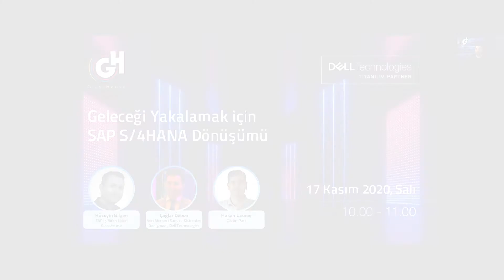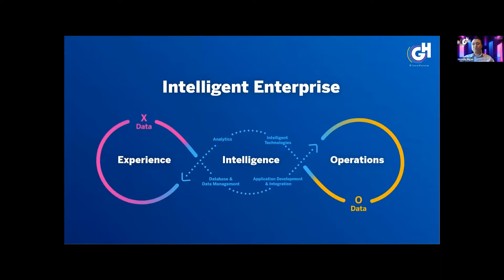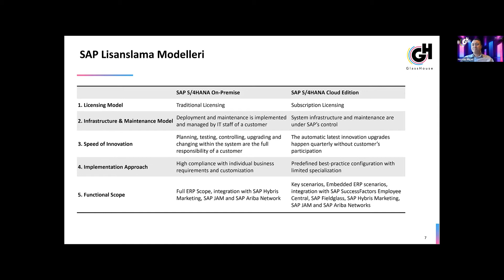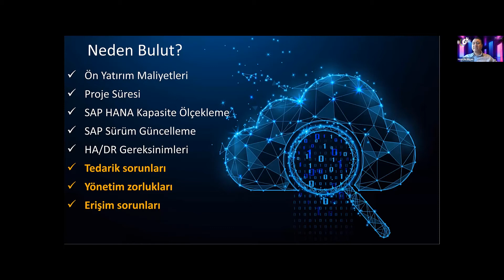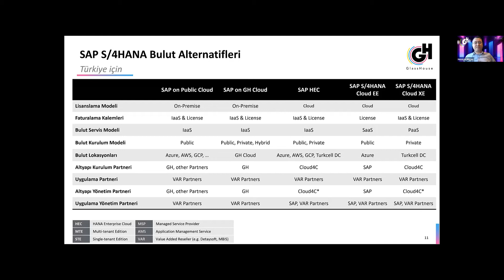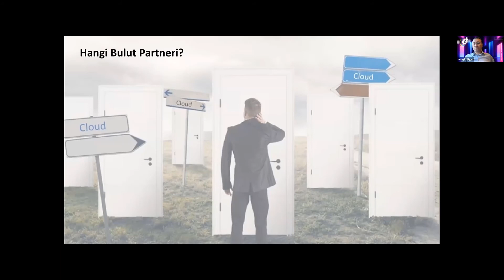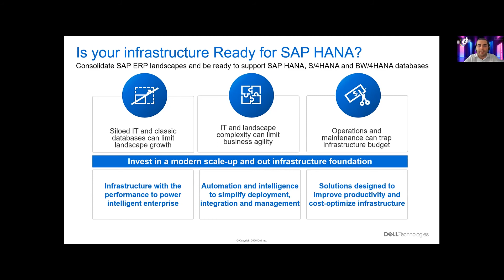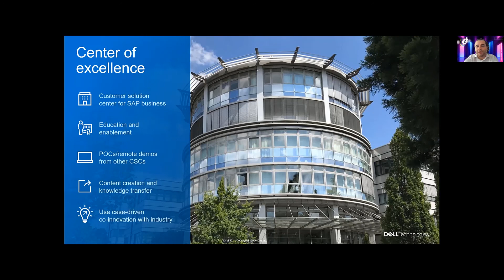GlassHouse | Geleceği Yakalamak için SAP S/4HANA Dönüşümü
Dijital dönüşüm pandemiyle birlikte hızına hız katarak ve yepyeni oluşumlara dönüşerek zamanın akışına adeta meydan okuyor. Bu dönüşümü firma içinde birebir yöneten birim olarak BT ekiplerinin zamanla yarışı her geçen gün hız kazanırken, ana süreçlerinde SAP kullanan işletmelerin BT ekipleri için ise durum çok daha zorlayıcı.

Web seminerimiz içerisinde aşağıdaki başlıkları inceleyeceğiz;

-SAP S/4HANA’ya geçişte 4 kat artacağı öngörülen altyapı kaynaklarını nasıl optimize edebilirsiniz?
-SAP S/4HANA’ya dönüşümde zaman, maliyet, esneklik ve rekabet açısından avantaj sağlayacak bulut teknolojiler hangileridir?
-Dönüşümde hizmet alacağınız firmayı seçerken, sorgulamanız gereken sorular nelerdir?
-Ölçeklenen veya planlanan SAP S/4HANA kapasitesinde nasıl gerçekçi öngörülerde bulunabilirsiniz?

Webinarda GlassHouse SAP İş Birim Lideri Hüseyin Bilgen’in bahsetmiş olduğu, SAP as a Service Whitepaper dosyasına aşağıdaki linkten ulaşabilirsiniz.